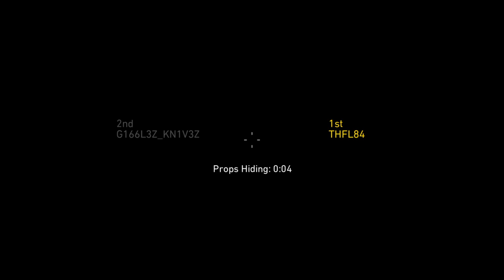This is gigglez....Letz play sum PROPS...LoL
Hello YouTube community. Im Mr. Knivez and my wife is Mrs.Gigglez. We want to welcome you to our gaming channel. Come join and grind with us through this journey through single/splitscreen online multiplayer and zombies. We will be showing content from COD  BO3,COD WW2, and COD INFINITE WARFARE. Just so guys know this is our first gaming channel which makes us noobs...lol.If you have any tips or any feedback on how to improve our channel please let us know we would greatly appreciate it.We hope you guys like and enjoy our content.  So see you on the field soldier.

Little info on us
We are married with three wonderful/awesome kids.

P.S. We just want to apologise to the parents ahead of time for our fowl language,in case their child is watching our content. We do end up cursing alot during gameplay. So please forgive us.